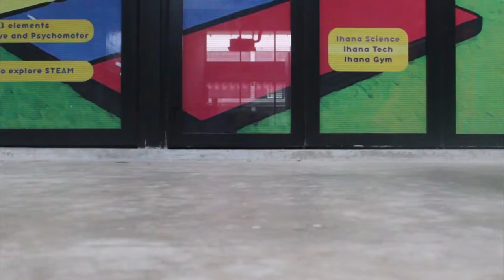BATIK DOODLE TVC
Batik is from the east while doodles are from the west. Doodle batik is an art that combines batik and doodle patterns. Not just clothes, but they can adorn the pattern on shoes and bags. This video aims to show you a new evolution of batik.